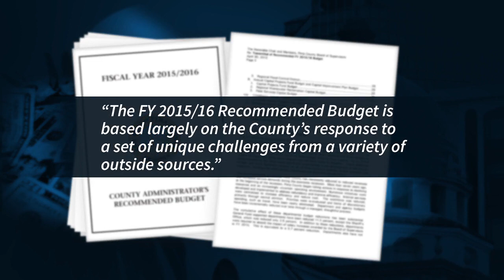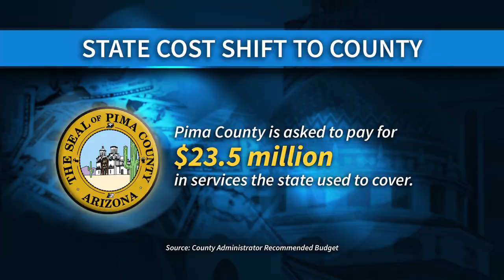Metro Week – May 8, 2015